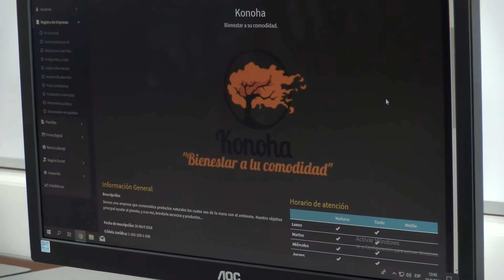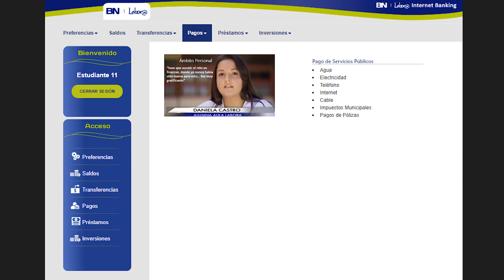Empresas Labor@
Este jueves 8 de octubre se celebró la primera Feria Virtual Labor@, esta es una iniciativa del Banco Nacional en conjunto con la Fundación Omar Dengo y el Ministerio de Educación Pública MEP, que fomenta el emprendedurismo así como la educación financiera en los estudiantes, mediante procesos de simulación de empresas y apoyados en el uso de las tecnologías. Labor@ se encuentra en 134 colegios técnicos y 11 colegios académicos del país, este año son 12 ideas emprendedoras que se presentan en el Encuentro Labor@ Virtual.